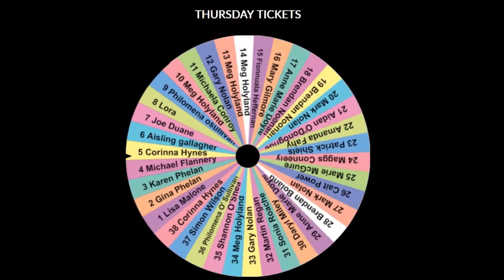Galway Races Ticket Winner - Thursday - Sonia Roache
Congratulations to Sonia Roache. the winner of the ICE Group Galway Races Ticket Competition for Thursday August 2nd!

From all the staff at ICE Group, ICE Jobs, Pitman Training & Galway Executive Skillnet, have a fantastic day!